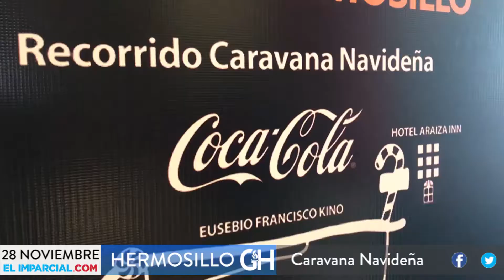Resumen Informativo de ELIMPARCIAL.COM